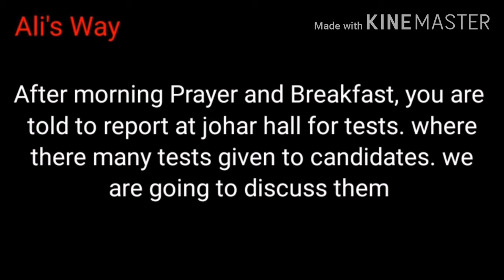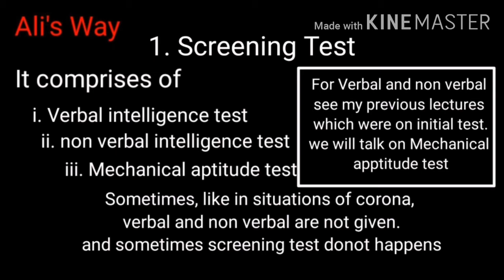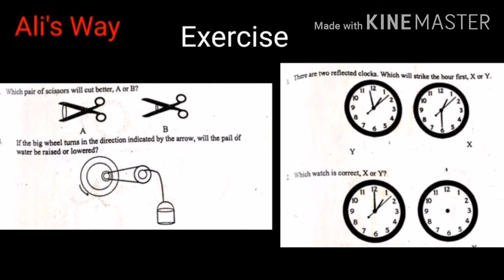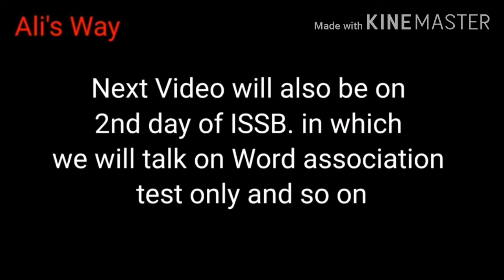Psychologist's day|2nd day of ISSB| Screening test|ISSB Guide Series Part 18|issb preparation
In case you missed previous videos, here is link
Ali's way YouTube Channel has started issb guide series for guiding ISSB aspirants from Applying to passing out❗